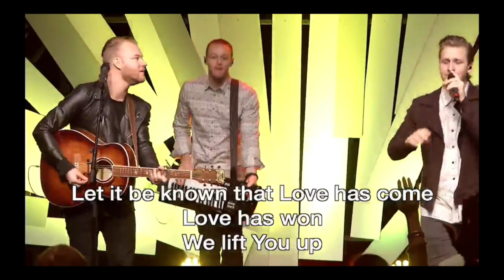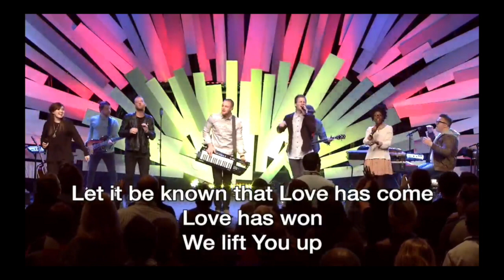River Valley Church Shreds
River Valley Church Shreds. THIS IS A PARODY!  This video is overdubbed to sound terrible, it's supposed to be funny :)